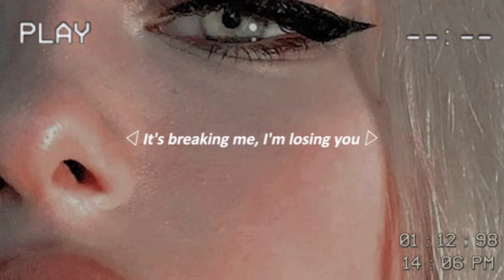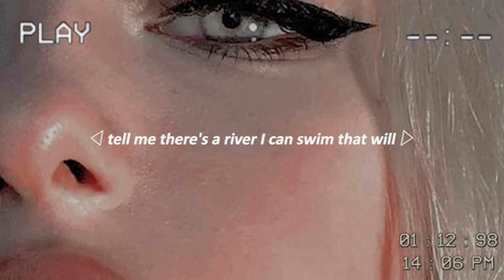so far away - martin garrix, david guetta ft jamie scott & romy dya ( slowed + reverb )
*𝙸 𝚍𝚘 𝚗𝚘𝚝 𝚘𝚠𝚗 𝚝𝚑𝚎 𝚜𝚘𝚗𝚐 𝚘𝚛 𝚝𝚑𝚎 𝚙𝚒𝚌𝚝𝚞𝚛𝚎, 𝙸 𝚜𝚒𝚖𝚙𝚕𝚢 𝚜𝚕𝚘𝚠𝚎𝚍 𝚝𝚑𝚎 𝚜𝚘𝚗𝚐. 𝚒𝚏 𝚝𝚑𝚎 𝚘𝚠𝚗𝚎𝚛 𝚑𝚊𝚜 𝚊𝚗 𝚒𝚜𝚜𝚞𝚎 𝚠𝚒𝚝𝚑 𝚝𝚑𝚎 𝚜𝚘𝚗𝚐 𝚘𝚛 𝚙𝚒𝚌𝚝𝚞𝚛𝚎 𝚙𝚕𝚎𝚊𝚜𝚎 𝚕𝚎𝚝 𝚖𝚎 𝚔𝚗𝚘𝚠 𝚊𝚗𝚍 𝙸'𝚕𝚕 𝚍𝚎𝚕𝚎𝚝𝚎 𝚒𝚝*

𝙘𝙚𝙚𝙡𝙞𝙣𝙚 ♡